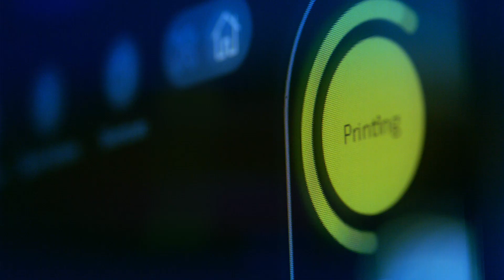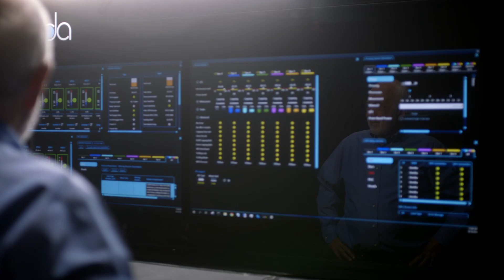Game-Changing Landa Nanographic Printing® Takes Digital Print to the Next Level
Watch Landa Nanographic Printing® take its place in the history of print, disrupting everything that came before.